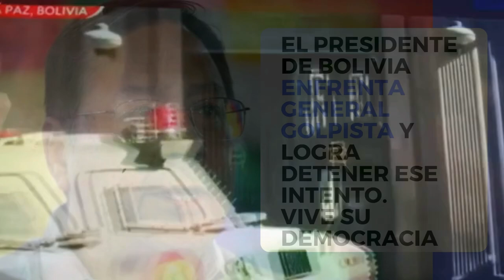El Presidente de Bolivia enfrenta General Golpista y logra detener ese intento. Vive su democracia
La Paz, Bolivia.- El Presidente de Bolivia enfrenta General Golpista y logra detener ese intento. Se salva y Vive su democracia. Por el bien, la salud y estabilidad legal republicana, de esa hermana nación sud americana.